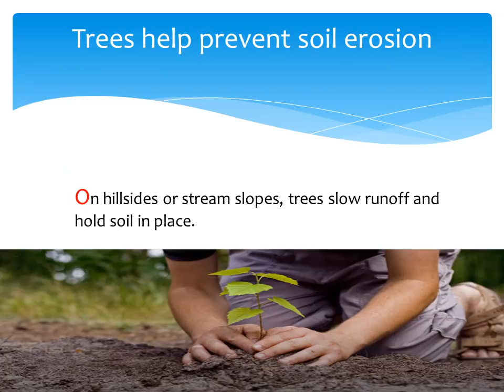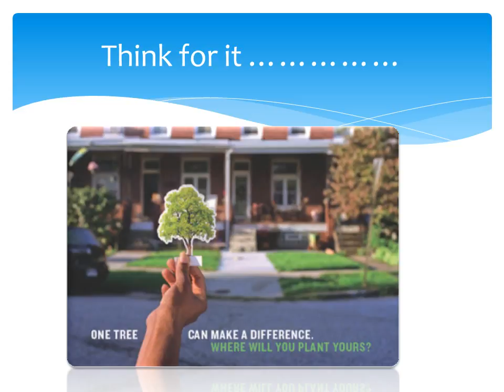ppt on IMPORTANCE OF TREES | get ppt on your mail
We design and make PPT (PowerPoint Presentation) as per your requirement. You tell us the topic and number of slides. We will give you the best PPT with the best graphics and content within 24 hours. You don't need to bother about content. If you want you can give guidelines. After receiving your PPT if you want any correction. We will do it for free.

We charge 10 ₹  per slide and within 24 hours you will get your ppt on your email. Half payment to confirm your order. Once your PPT gets ready we will send half PPT and after FULL payment you will get your FULL PPT.
It will be our privilege to serve you.